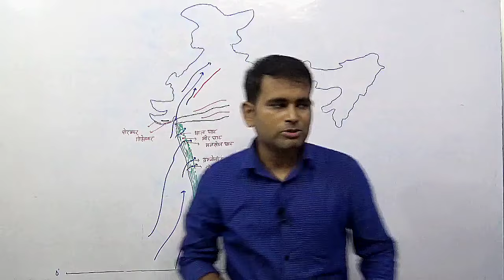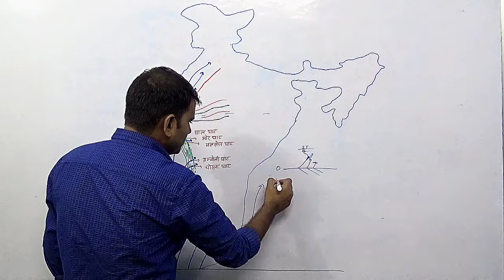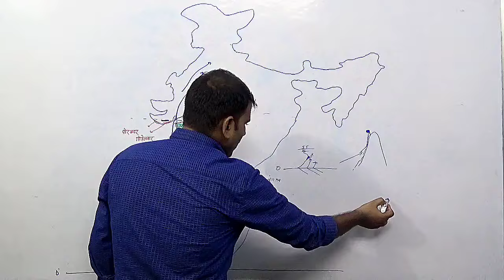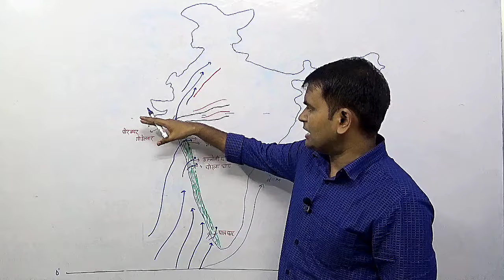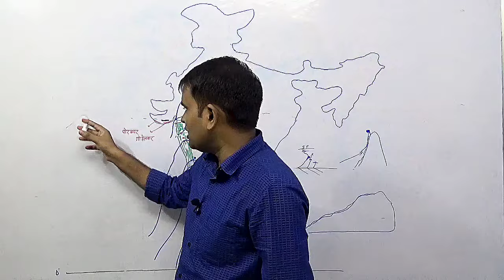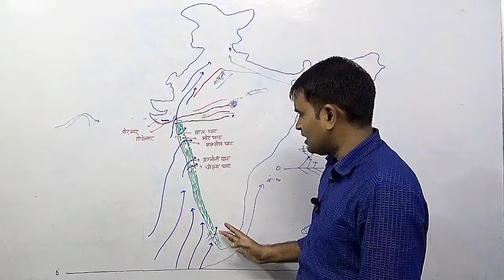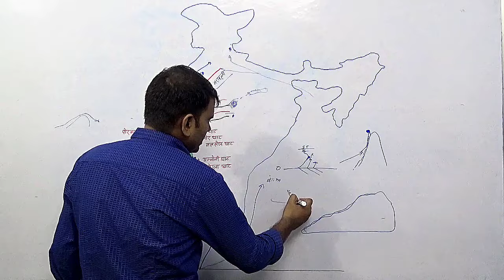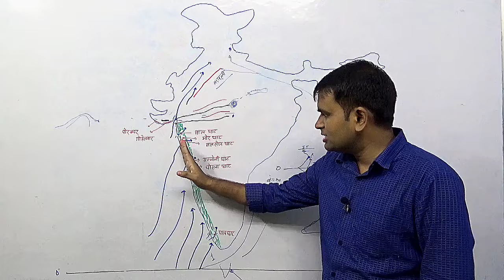INDIAN GEOGRAPHY- भारतीय मानसून की अरब सागर की शाखा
Indian Geography special- Monsoon